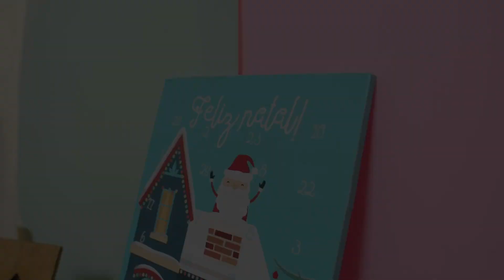Vídeo postal de Natal 2022 no AEG1 - Curta metragem e mensagem de Natal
Vídeo postal de Natal do Agrupamento de Escolas n.º 1 Gondomar com uma
curta metragem realizada pelo Clube de Cinema do AEG1.

Inclui mensagem de Natal de Lília Silva, Diretora do Agrupamento de Escolas n.º1 de Gondomar.

Para um Natal de 2022 mais divertido, ver até ao final!